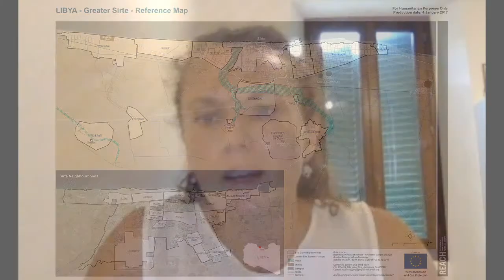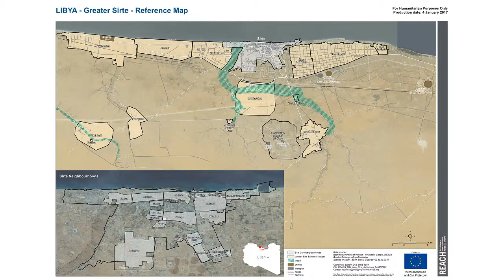Beyond the Proxy War: The Search for a Solution to the Crisis in Libya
Online Roundtable --

Featured Specialists:

Dr. Virginie Collombier, European University Institute of Florence (Italy) Professor; Robert Schuman Center for Advanced Studies Middle East Directions Programme Scientific Coordinator.

Mr. Jalel Harchaoui, Clingendael Institute (The Netherlands Institute of International Relations) Conflict Research Unit Research Fellow.

Mr. Jonathan M. Winer, Former United States Special Envoy for Libya; Middle East Institute Non-Resident Scholar.

Moderator:

Dr. William Lawrence, American University School of International Service Professor of Political Science and International Affairs.

Welcoming Remarks:

Dr. John Duke Anthony, National Council on U.S.-Arab Relations Founding President and CEO.